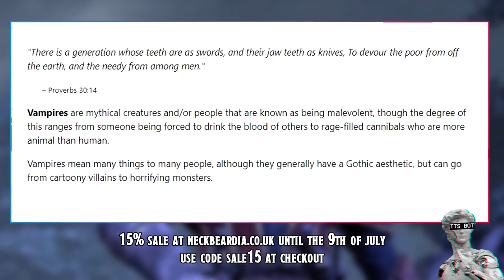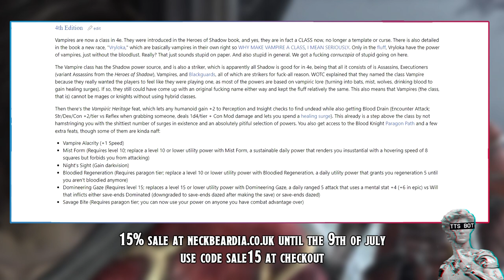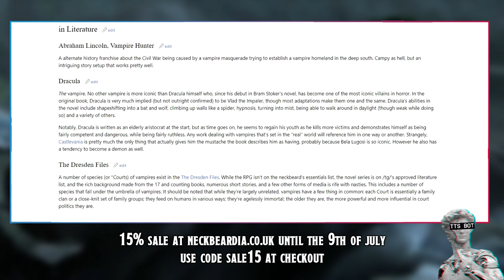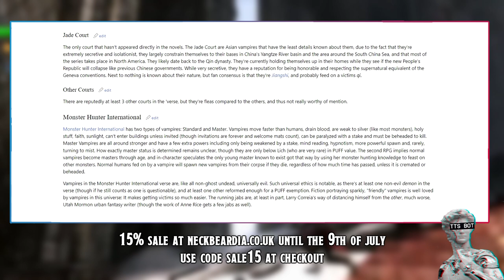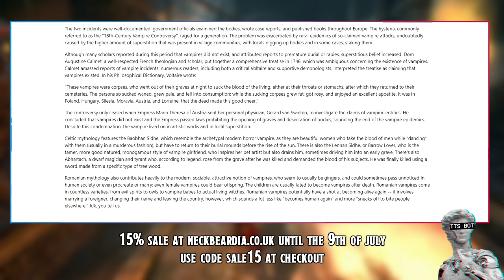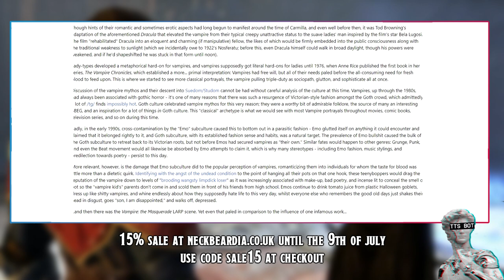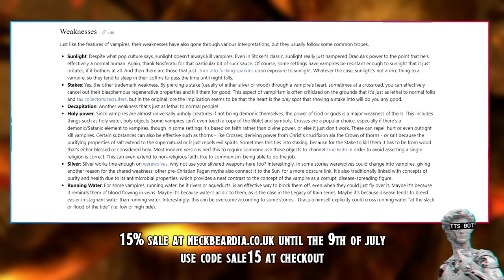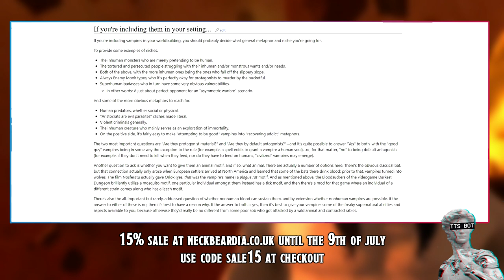Vampires Explained By 1D4Chan